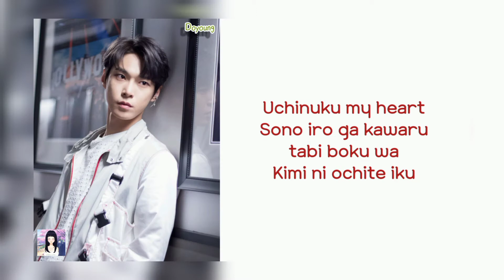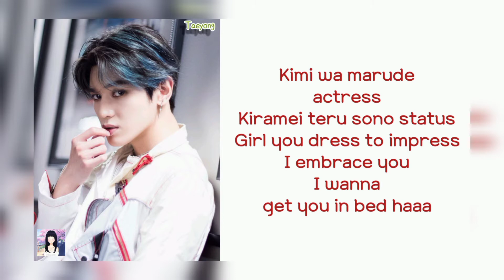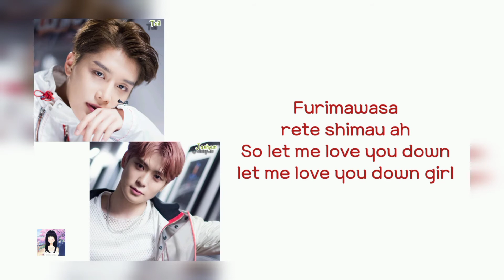NCT 127 'Lipstick' Lyrics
Title : Lipstick
Artist  : NCT 127
Album : LOVEHOLIC
Genre : Pop
Year : 2021

NCT 127 'Lipstick'
NCT 127 'Lipstick' MV
NCT 127 'Lipstick' Reaction
NCT 127 'Lipstick' Teaser
NCT 127 'Lipstick' Cover
NCT 127 'Lipstick' Audio
NCT 127 'Lipstick' Easy Lyrics
NCT 127 'Lipstick' Live
NCT 127 'Lipstick' Concert
NCT 127
NCT 127 Lyrics
NCT 127 MV
NCT 127 Reaction
NCT 127 Teaser
NCT 127 Cover
NCT 127 Audio
NCT 127 Easy Lyrics
NCT 127 Live
NCT 127 Concert
NCT 127
NCT 127 first love lyrics
NCT 127 gimme gimme lyrics
NCT 127 chica bom bom lyrics
NCT 127 right now lyrics
NCT 127 kick it lyrics